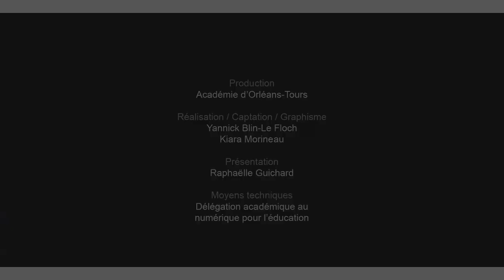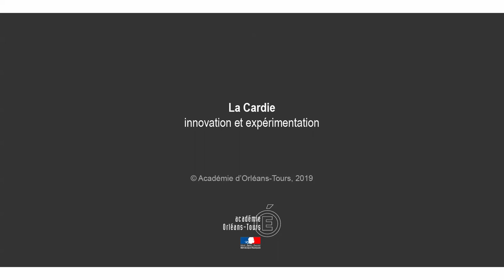Les acteurs... Innovation et expérimentation, la Cardie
La cellule académique recherche développement innovation expérimentations repére, impulse et favoriser les initiatives dans l'académie d'Orléans-Tours.
Elle communique sur toute les initiatives pour faciliter la mutualisation et enrichir la réflexion commune. Elle accompagne et valorise les équipes engagées dans des projets innovants, elle assure une veille pédagogique au service des équipes innovantes et favorise le développement professionnel des acteurs.